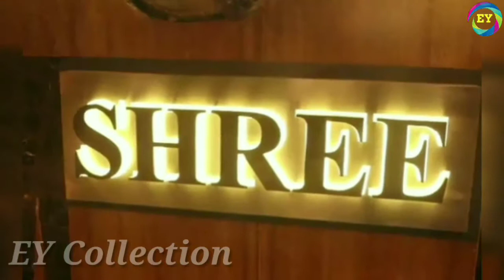Deepika Padukone Asks For Her Chocolate As She Poses With Husband Ranveer Singh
If you think this video is helpful don’t forget to share with others.